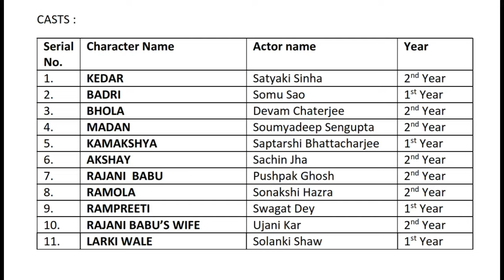(V_4) -- Annapurna Boarding House (Drama)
Enjoy a comedy drama by our guyzz... ENJOY!!!